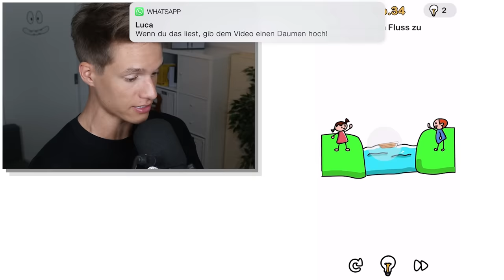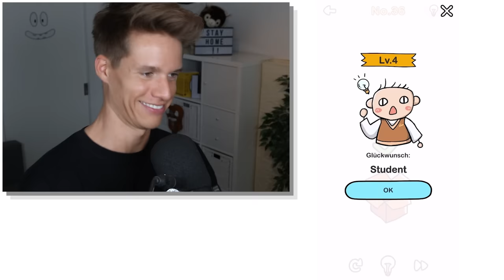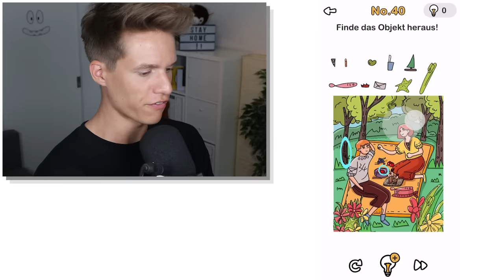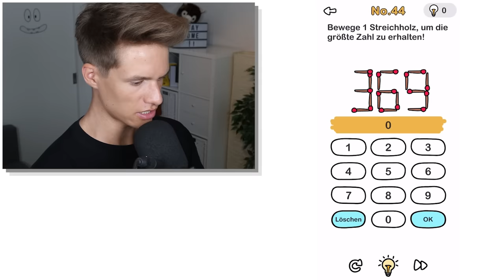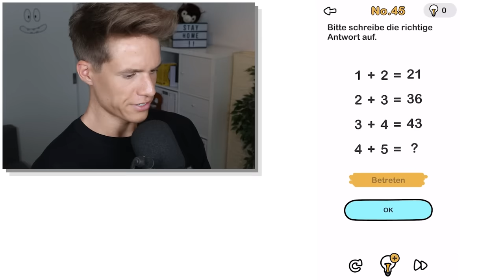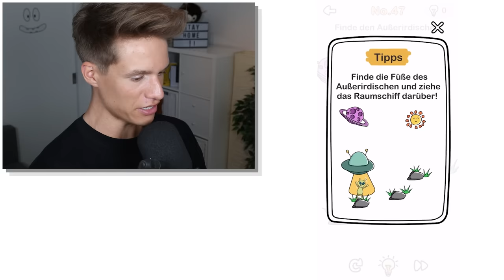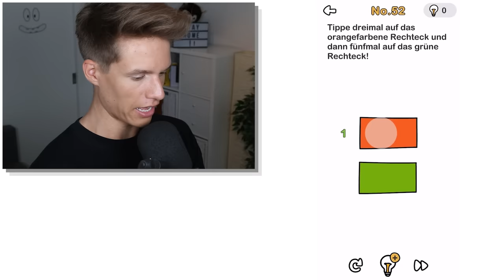WAS IST ZUERST VOLL ???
Ich spiele zum 2. Mal das Rätsel "Brain Out" und verstehe NICHTS...